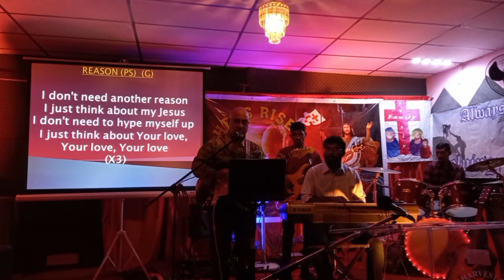Reason by the Harvesters Worship Team Sunday Worship.